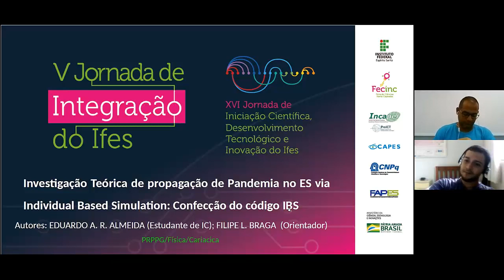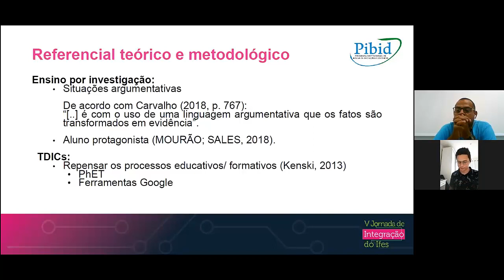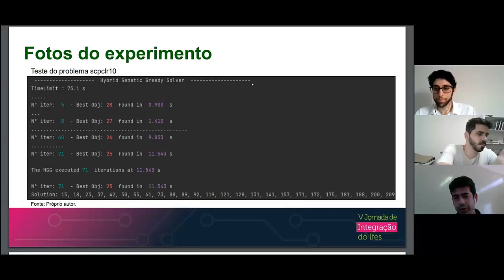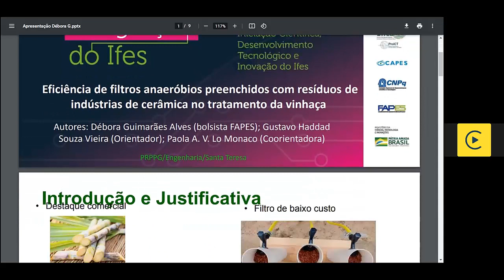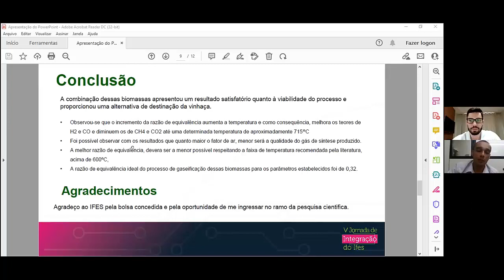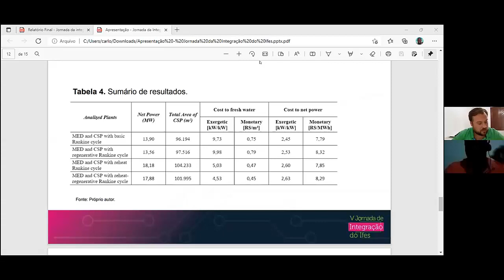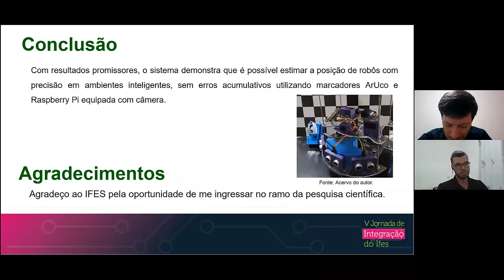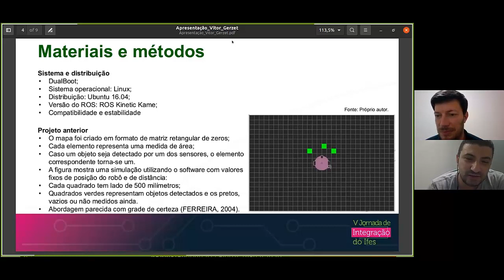Sessões de Apresentação de Trabalhos - Exatas e da Terra A 3. Dia 2 - Tarde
Exatas e da Terra-A-3 - PROEN - PRPPG
(PRPPG) Eduardo Ahnert Rodrigues de Almeida
Título: Investigação Teórica de propagação de Pandemia no ES via Individual Based Simulation: Confecção do código IBS
Campus: Cariacica
Orientador: Filipe Leôncio Braga

(PRPPG) Sara Santos Herbst
Título: Investigação Teórica de propagação de Pandemia no ES via Individual Based Simulation: Coleta de Dados
Campus: Cariacica

(PROEN) Lúcio Martins Fassini da Silva Roger Broetto Rocha
Título: DO TRÂNSITO À PRIMEIRA LEI DE NEWTON: UMA ABORDAGEM INVESTIGATIVA COM ENFOQUE NO USO DE TECNOLOGIAS DURANTE A PANDEMIA

(PROEN) Cleiton Kenup Piumbini Lucas Lemos Coutinho Raynara Souza do Nascimento Diego Novaes Soares Luiz Otavio Buffon
Título: ENSINO DE FORÇA GRAVITACIONAL: UMA PROPOSTA UTILIZANDO O SIMULADOR PHET

(PROEN) Cleiton Kenup Piumbini João Pedro Antunes dos Santos Patrick Elias Cardoso Marques Diego Novaes Soares Luiz Otavio Buffon
Título: ENSINO INVESTIGATIVO ATRAVÉS DE SIMULAÇÕES

(PROEN) Felipe Tófolo de Siqueira Penha Weverson Gomes Ribeiro
Título: REFORÇO DO CONTEÚDO DE CIRCUITOS EM SÉRIE E PARALELO COM O USO DO Phet COLORADO NO ENSINO REMOTO